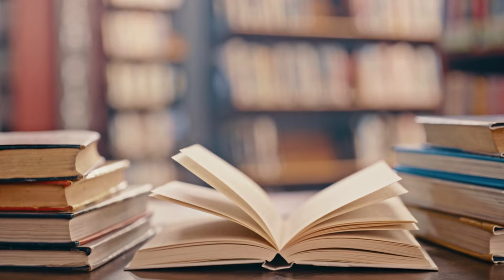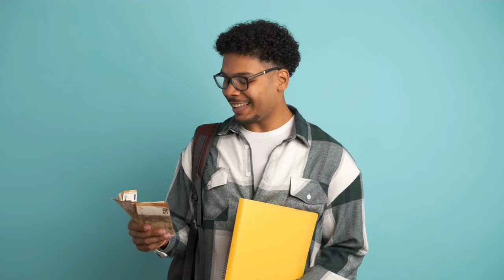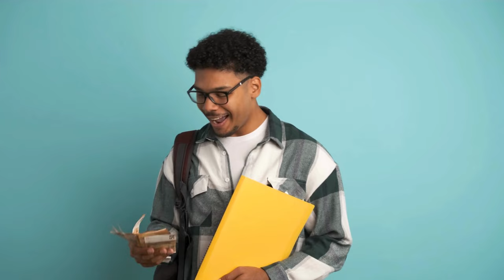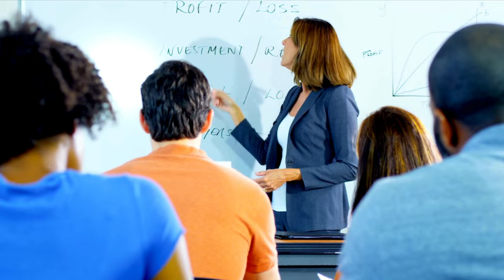Fursa kusoma Ulaya, Marekani, Canada - Unajua Scholarship ni nini?